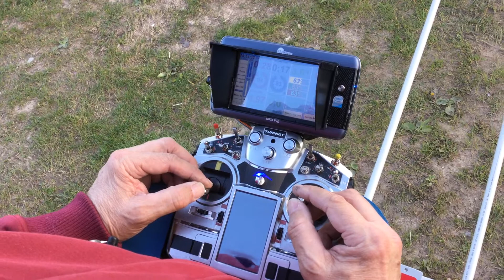Pohľad na kniple (a telemetriu) počas štartu modelu z katapultu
Ďatelina, 1.5.2017, podvečer.